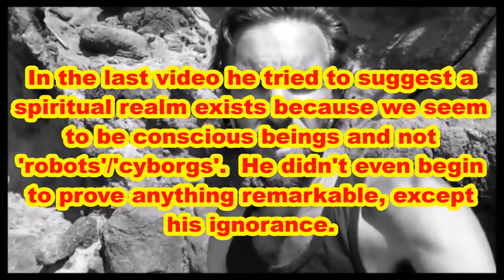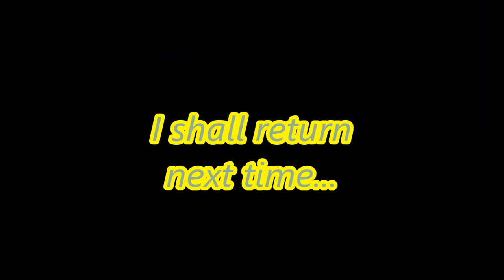[2/3]Absolute Proof Of A Spiritual Reality???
And I thought I made no sense!!
I was right, but this guy is in another league.

If you haven't seen P1 then you may not understand the context of this video response. oh and why not see P3

consider the facts, not just the happy image of a positive faith.

The original video, it wasn't worth responding to every point he repeated as if it must be, even if he could not confirm.

Thanks to the two of you that donate a couple of dollars each month.